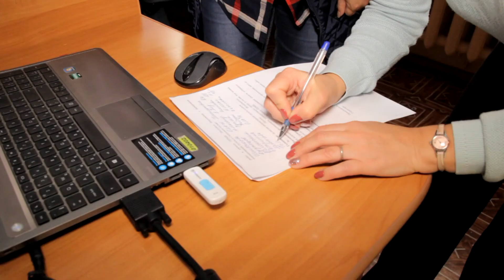Программа поддержки местных инициатив в школе №6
В каждом образовательном учреждении есть свои хозяйственные вопросы, решение которых требует финансовых вложений. Отремонтировать площадку, заменить окна или сделать ремонт в актовом зале. Школы города Кумертау такие проблемы решают, участвуя в программе поддержки местных инициатив. Когда средства, на конкурсной основе выделяются из республиканского, местного бюджетов, а также деньги вкладывают жители города.